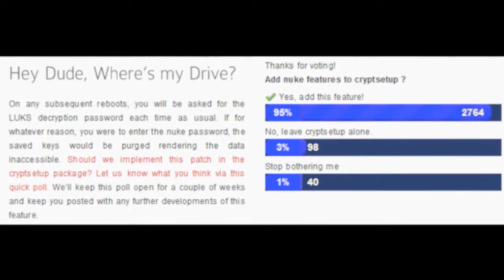HARD DISK NUKE LETS HACKERS GET LONGER PRISON TIME